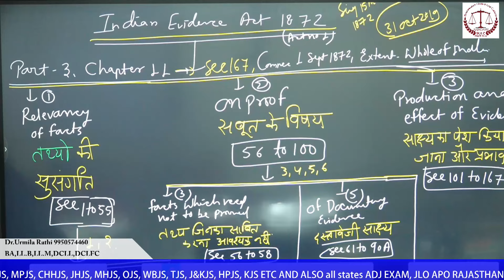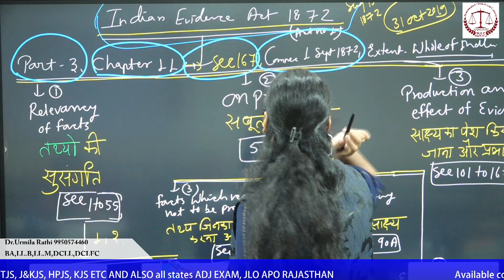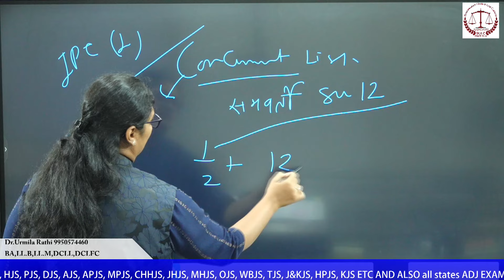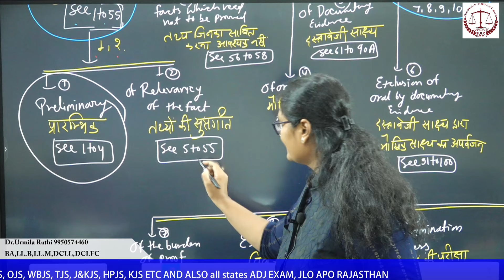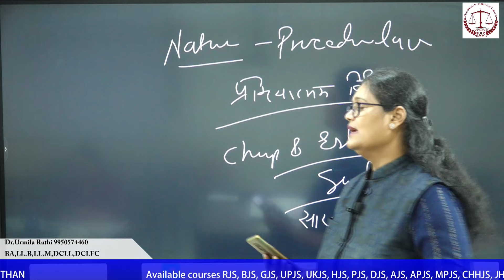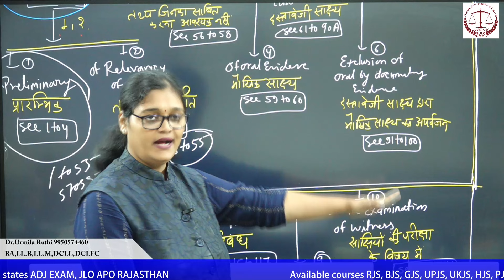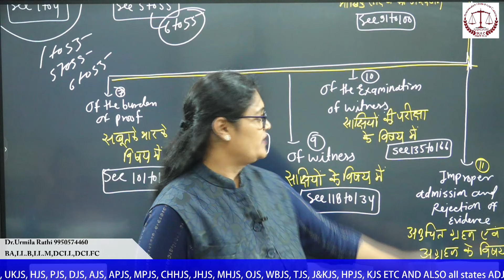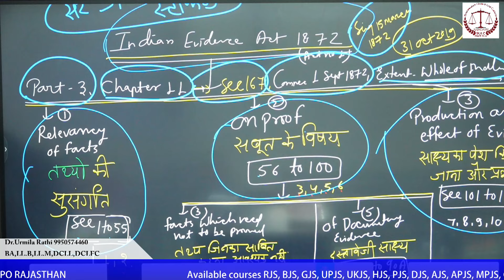Rajasthan APO/ADJ old criminal law aayenge abhi tk ke notifi. ke anusar// Evidence Act/ new batch